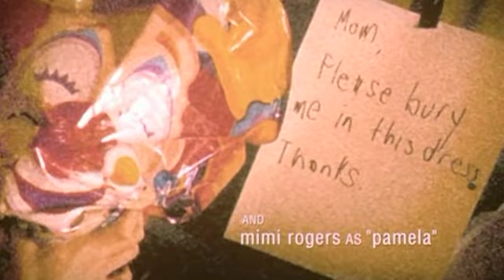Ginger Snaps classic movie intro 2000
My Valentine's Day special